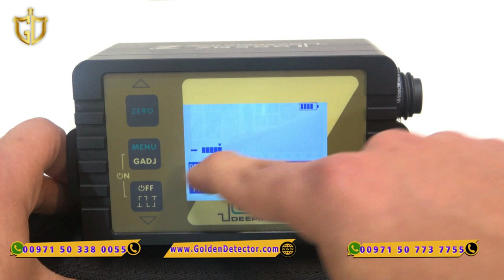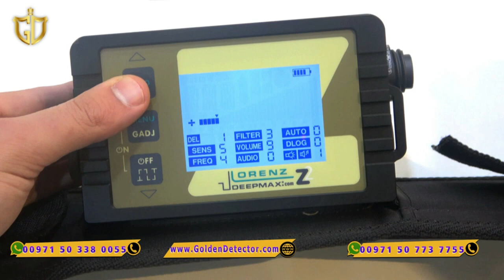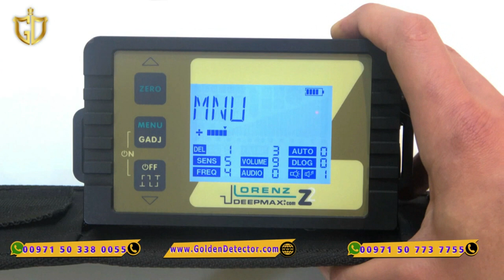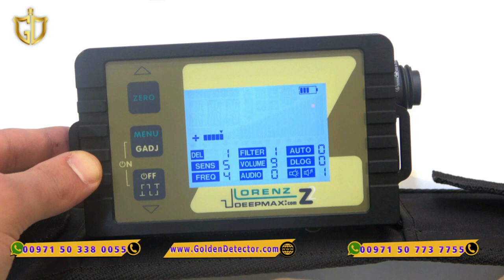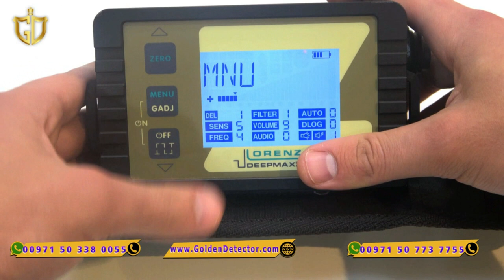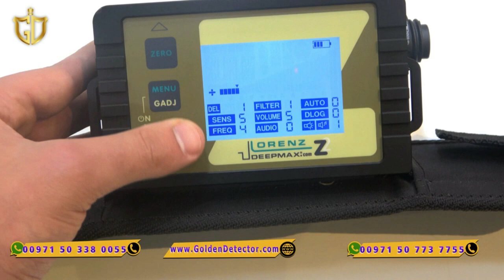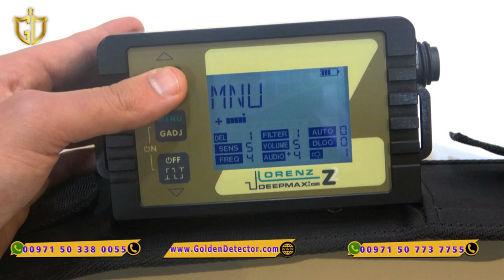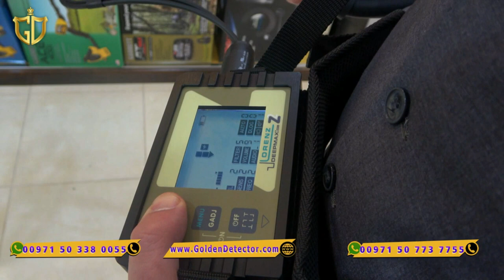لورنز ديب ماكس زد 2 | Loranz Deep Max Z2 جهاز كشف الذهب والمعادن الجديد الألماني الاصلي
لورنز ديب ماكس زد 2 | جهاز كشف الذهب والمعادن من شركة جولدن ديتكتور العالمية 2021

العمق : 9 متر
الضمان : 3 سنوات
الماركة : LORANZ
بلد المنشأ : المانيا

جهاز كشف المعادن لورنز ديب ماكس زد 2 | LORENZ  DEEPMAX  Z2
لورنز ديب ماكس زد 2 هو جهاز كشف المعادن جديد تم إصداره من شركة لورنز – الألمانية، تم تصنيع الجهاز اعتمادا على الجهاز الناجح لورنز ديب ماكس زد 1 ولكن مع ميزات جديدة وأداء محسن في الكشف عن المعادن .

تم تصميم وتطوير لورنز ديب ماكس زد 2 |  Lorenz Deep Max Z2 لتقديم ميزات جديدة أو محسنة مثل الحساسية العالية والعمق الأكبر والتشغيل السهل ونتائج الكشف الأكثر دقة.

تم تطوير لورنز ديب ماكس زد 2 – lorenz deepmax z2 مع وضع المنقبين المحترفين في الاعتبار ، حيث يمكن استخدامه لمجموعة متنوعة من التطبيقات ذات الصلة بالكشف عن المعادن مثل البحث عن الذهب و الكنوز والكشف عن الأجسام المعدنية في ساحات القتال التاريخية مثل الأسلحة كالسيوف والدروع وغيرها .

جهاز عملي واحترافي سهل الاستخدام للمبتدئين والمحترفين للتنقيب عن الذهب والكنوز الدفينة والمقابر الاثرية
بفضل الدورات التدريبية المجانية التي يحصل عليها جميع عملاء شركتنا على إستخدام الأجهزة بالشكل الصحيح من قبل مهندسين
متخصصين في مجال البحث والتنقيب عن الذهب والمعادن